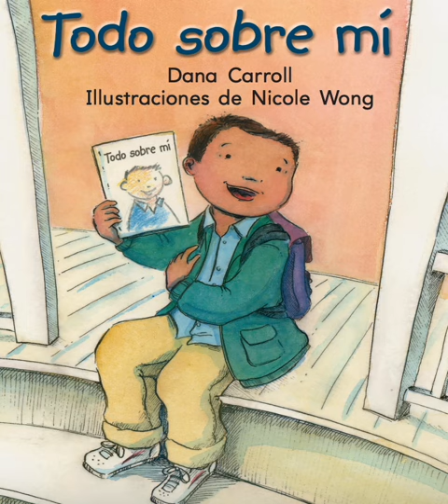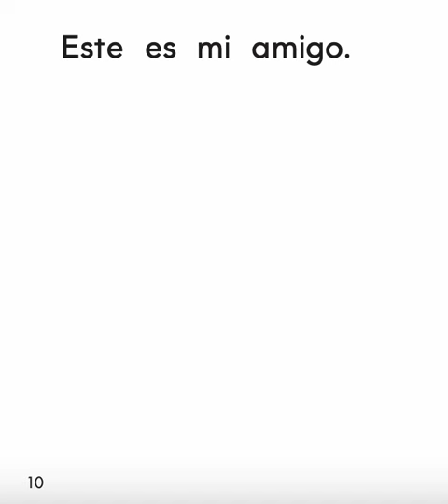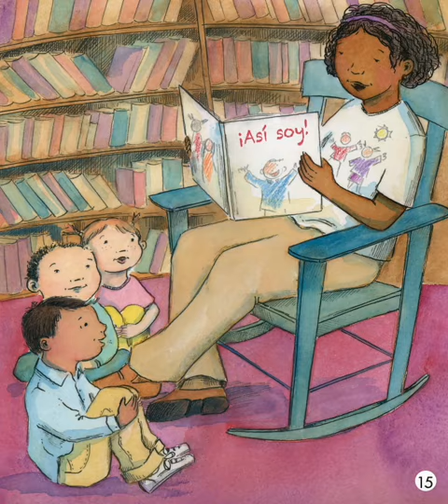TODO SOBRE MI -RIGBY -NIVEL A